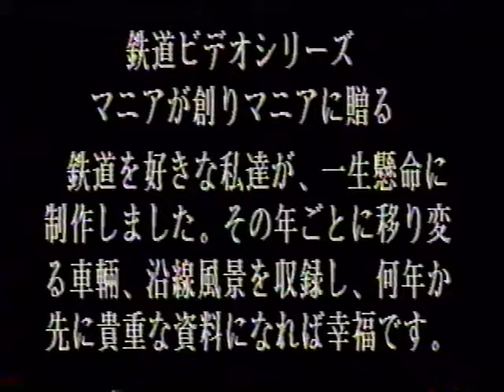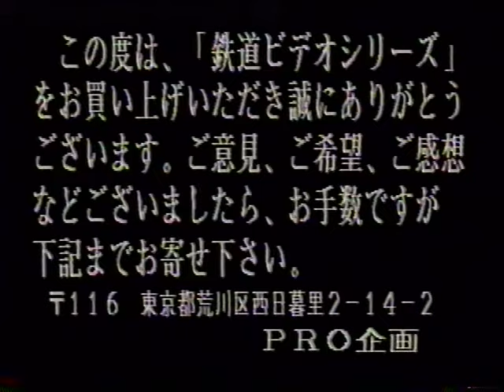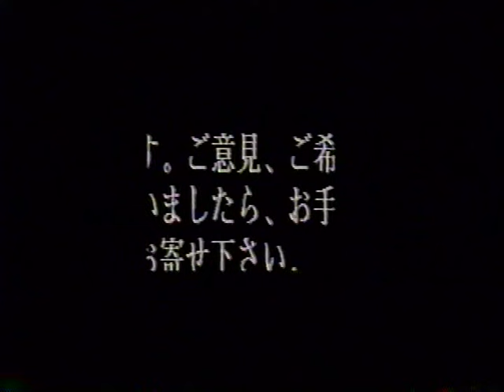SC-54 名古屋鉄道 小牧線 犬山～上飯田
PRO企画（ロコモデル）